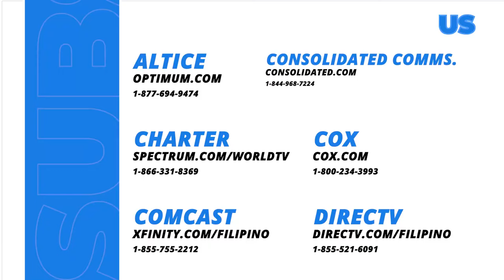Widows’ War: Sam & Paco’s wedding (Episode 4)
Aired (July 4, 2024): Paco (Rafael Rosell) marries Sam despite Aurora's (Jean Garcia) opposition to the both of them.